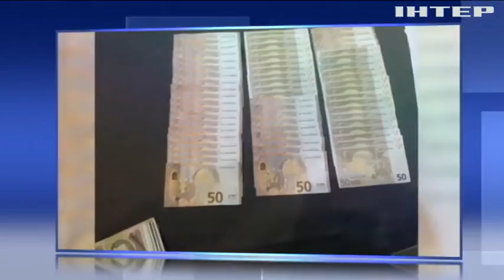В Ивано-Франковске судья требовал взятку от предпринимателя